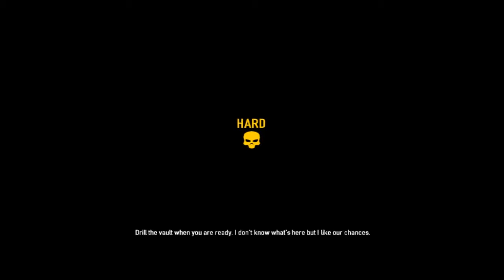We Need a Better Saw Blade - Payday 2 (Bank Heist Thing)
Vincent, Jacob, and Cole conquer a bank in this exciting excuse for a sneaky heist. Insanity ensues.